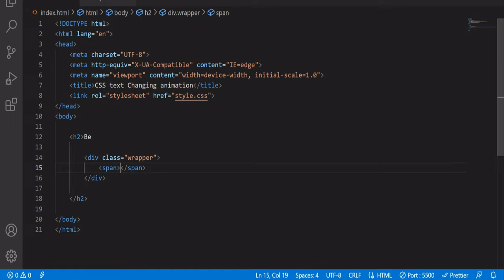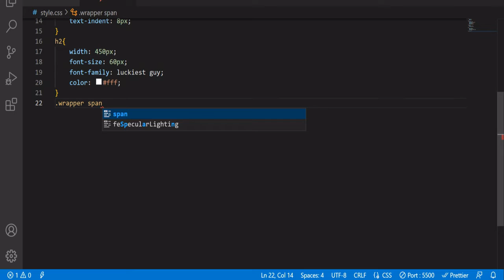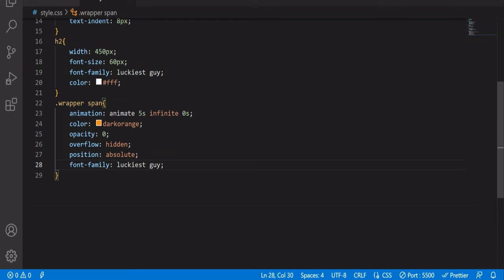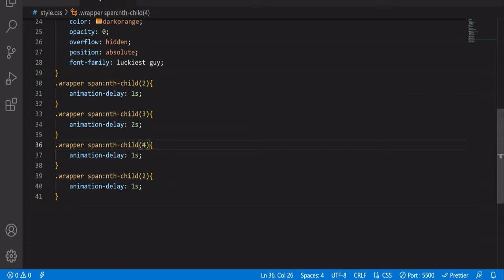CSS Text Change Animation